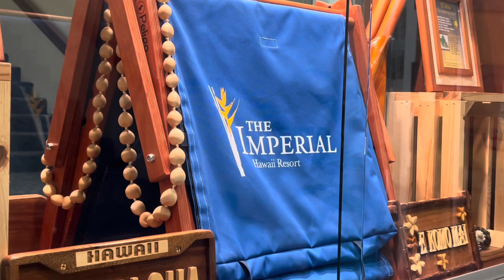The Only Window Elevator at Imperial Hawaii Resort, Waikiki, Honolulu, Oahu USA